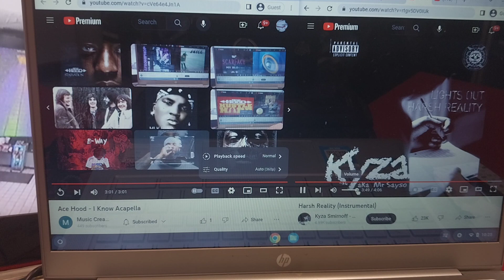Ace Hood & KyzaSmirnoff ~ i know/harsh reality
5/10